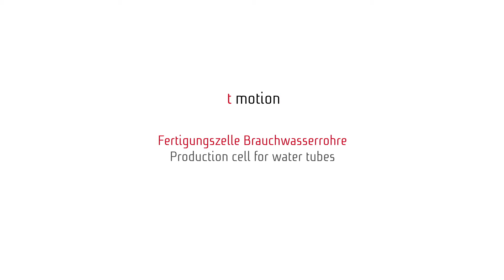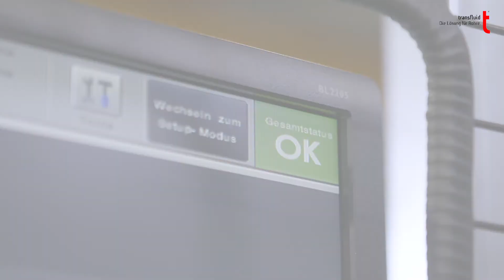t motion: Fertigungszelle für Brauchwasserrohre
Hier sehen Sie unsere t motion Fertigungszelle für Kupferrohre (Brauchwasserrohre).

Viele versprechen Lösungen. Wir sind die Lösung. Wir sind transfluid®. Die Lösung für Rohre.